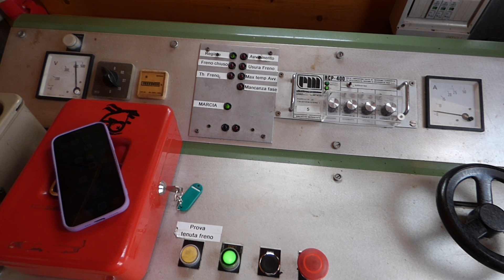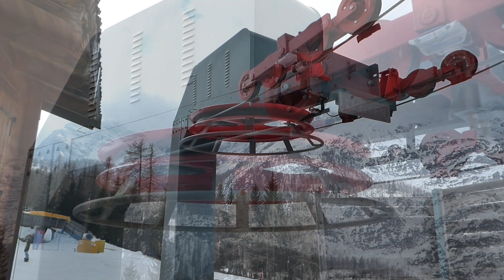Sciovia 1SL "Campetto" - Zoldo Alto (BL) - risalita integrale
Video monografia di questa sciovia Leitner modello "Ski-kuli" del 1978 e recentemente rinnovata, al servizio del campo scuola di Zoldo.
Si ringrazia il personale di Val Di Zoldo Funivie S.p.A. per la disponibilità e le riprese concesse.